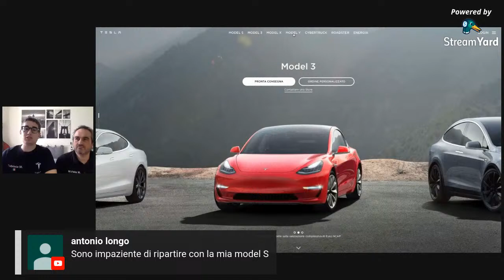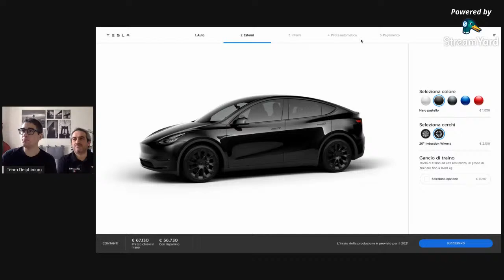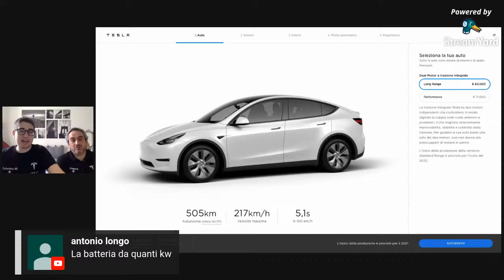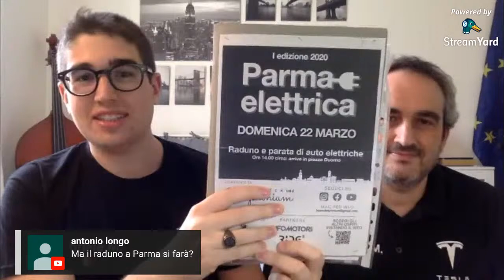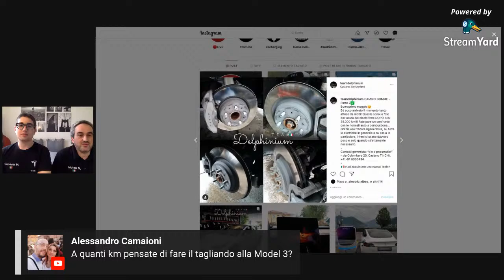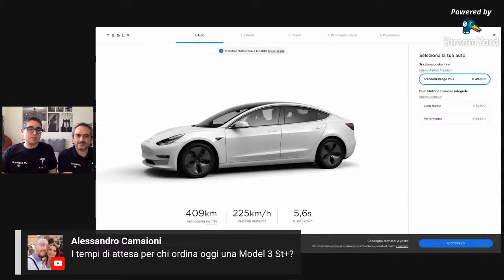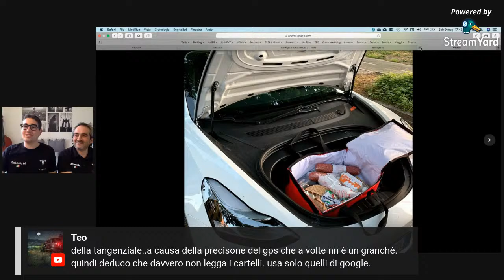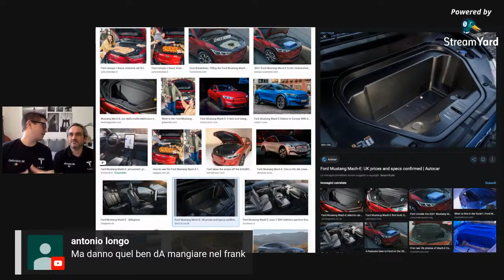Q&A, Tesla Model Y e Tesla Semi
Eccoci con l'episodio 03 di LIVE talking about by Team Delphinium.
Parleremo di Tesla Model Y e del Tesla Semi, ma soprattutto risponderemo alle vostre domande!